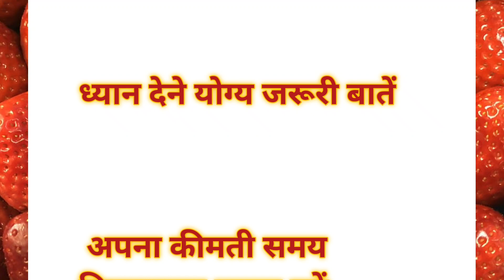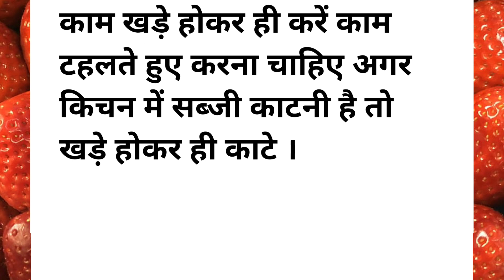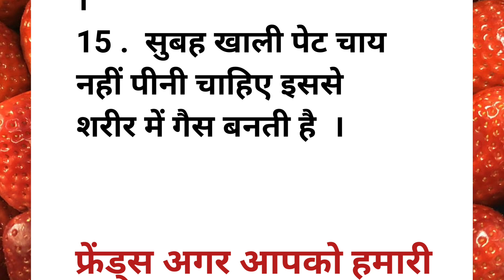ध्यान देने योग्य जरूरी बातें ,अपनाकीमती समय निकाल कर जरूर पढे|lessonablequotes|viralvideo|viraltips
घर परिवार चलाने वाली महिलाओं के लिए ध्यान रखने योग्य जरूरी बाते || health tips|| viral ||ghrellunuskhe

ध्यान रखने योग्य जरूरी बातें

बड़े बुजुर्गों द्वारा बताए गए ध्यान देने योग्य जरूरी बातें #50 वायरल टिप्स हेल्थ टिप्स घरेलू नुस्खे

topic cover

motivation video
healthy tips and triks
healthy tips
ghrelu nuskhe
bestlines
Suvichar
suvichar Kahaniya
quotes
ache vichar
AJ ke suvichar
sachi batee
easy kitchen tips
beauty tips